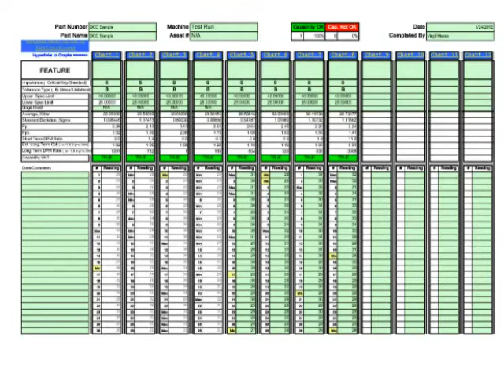DCC Iso-Fix Video.MP4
DC Coaters, Inc. has developed a low cost, very capable method to partially e-coat Iso-fix wires!